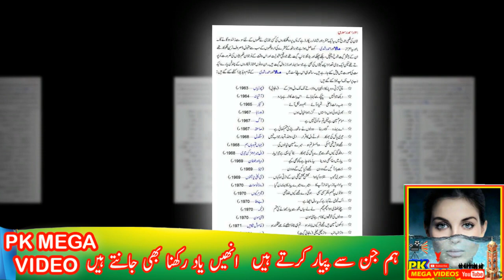MALA BEGUM SINGER BIOGRAPHY || NASEEM BEGUM GLOKARA KI ZINDIGI KI KAHANI |پاکستان کی گلوکارہ مالا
MALA BEGUM SINGER BIOGRAPHY || NASEEM BEGUM GLOKARA KI ZINDIGI KI KAHANI  2022
پاکستان کی مايہ ناز گلوکارہ مالا کا اصل نام نسیم نازلی تھا۔ وہ فیصل آباد میں پیدا ہوئیں۔ انہيں کم عمری سے ہی گلوکاری کا شوق تھا۔ انہوں نے گلوکاری کی ابتدائی تربیت اپنی بہن سے حاصل کی۔ اپنی آواز کے ساتھ زندہ نسیم نازلی المعروف مالابیگم نو نومبر 1939ء کو فیصل آباد میں پیداہوئی، 1950ء کی دہائی میں مالا اپنی بڑی بہن شمیم نازلی کیساتھ موسیقی کے جہاں میں اپنے نام کی شمع روشن کرنے لاہور آئیں، بڑی بہن شمیم نازلی نے ملک کی واحد خاتون موسیقار ہونے کا اعزاز حاصل کیا تو چھوٹی بہن مالا بیگم نے اپنی آواز کے سحر سے زمانے کو اپنا گرویدہ بنا لیا

1
2
BY
RAMBO MOTIVATION
3
NCS
4
NCS